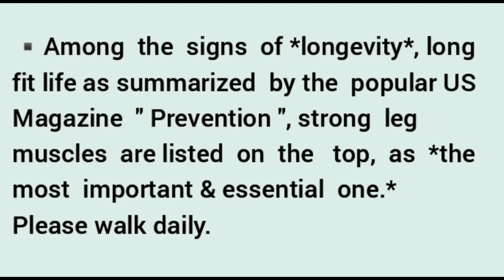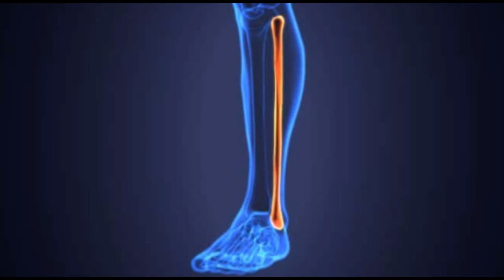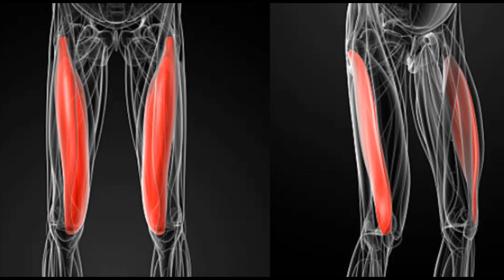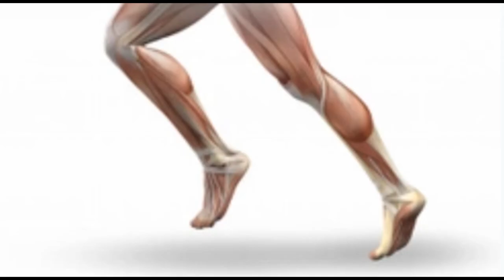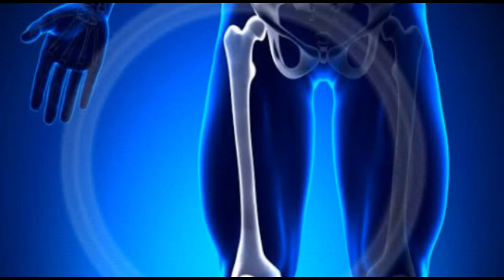World senior citizen's day | Strong message on ageing | Beware of premature ageing | Early ageing